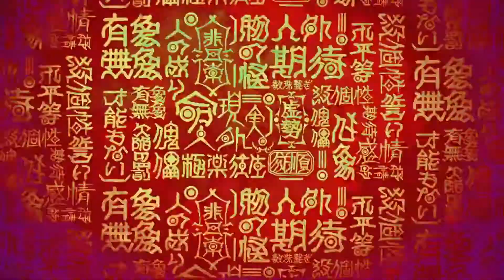【呪術廻戦OP1】廻廻奇譚 TV size / covered by HeroMu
五條先生最高！